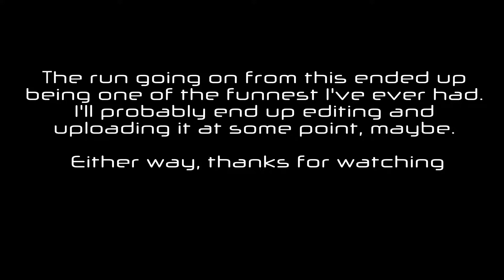Risk of Rain 2 - Local Engineer Murders Married Couple! [Till Death Do Us Part]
0:00 - 0:24 and 1:04 - 1:58 AND 2:29 - 3:17 : Super Mario Odyssey - Steam Gardens
0:25 - 1:03 : Jellyfish Jam
1:59 - 2:21 : JJBA - Awaken (Pillar Men Theme)
3:24 - 4:05 : Carole and Tuesday - Galactic Mermaid
4:07 - 5:10 : USF4 Zangief Theme
5:15 - 5:37 : Hokuto no Ken - Fatal K.O.
5:39 - 5:55 : R.E.M - Everybody Hurts
5:58 - 6:51 : Gary Jules - Mad World
7:09 - 7:28 : The Wiz - Rejoice
7:29 - 9:09 : TONIGHT IS THE NIGHT
9:11 - 10:38 : USF4 Deejay Theme
10:41 - 11:46 : Romancing Saga - Challenge to the Four Guardian Kings
11:47 - END : Sweet Victory

Whew, that was a lotta songs. So yea, my second proper video, and this time I actually tried to do some proper editing! It was a ton of fun doing this and compared to my last video I think it's an improvement, hopefully. I didn't wanna use as much, or almost any, text on screen this time, a sorta self-imposed challenge to see what the video'd end up like.

Anyway, blog post over, till next time peace.

This is a non-profit video. Any ads are from Youtube's audio system detecting music it doesn't like.